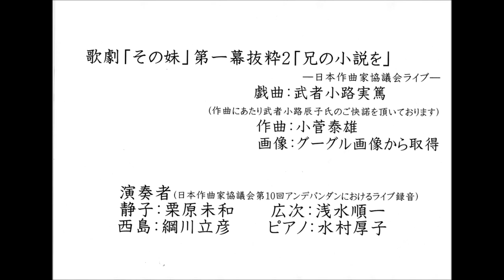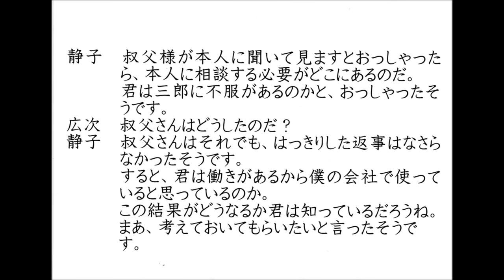歌劇「その妹」第一幕から「兄の小説を」―日本作曲家協議会ライブ―.wmv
戯曲：武者小路実篤(作曲にあたり、武者小路辰子様からご快諾をいただきました)　画像：グーグル取得画像。演奏者　静子：栗原未和　広次：浅水順一　西島：綱川立彦　ピアノ：水村厚子